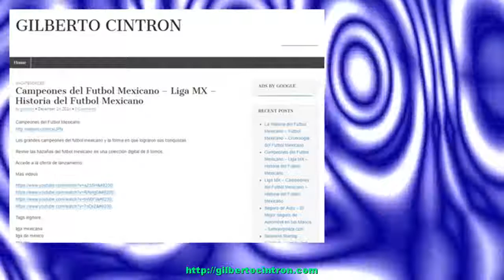Campeones del Futbol Mexicano – Liga MX – Historia del Futbol Mexicano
Campeones del Futbol Mexicano Los grandes campeones del futbol mexicano y la forma en que lograron sus conquistas. Revive las hazañas del futbol mexicano en una colección digital de 8 tomos. Accede a la oferta de lanzamiento. Mas videosRead more